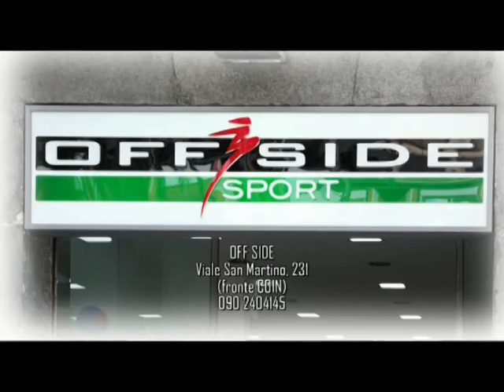Il centrocampista Rosario Bucolo presenta la trasferta di Cosenza